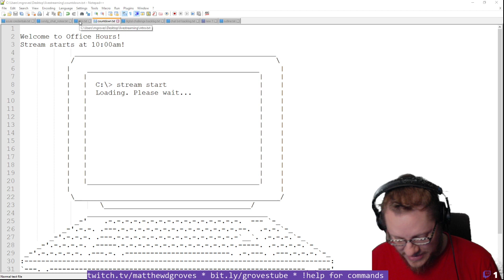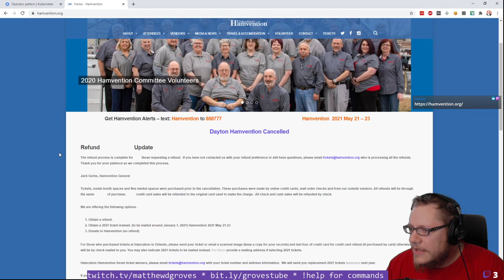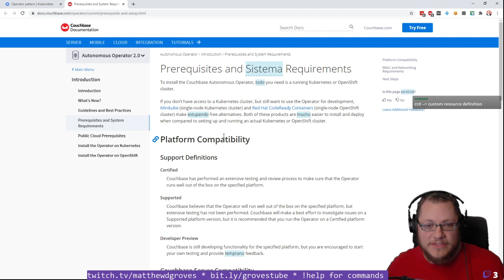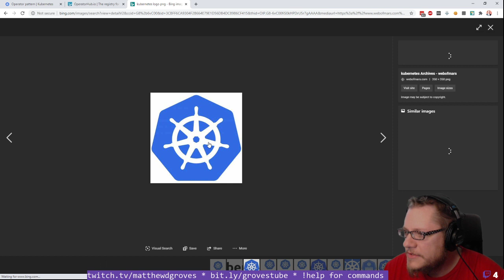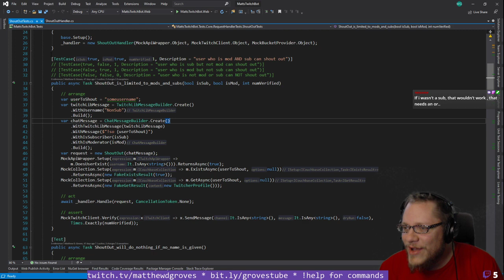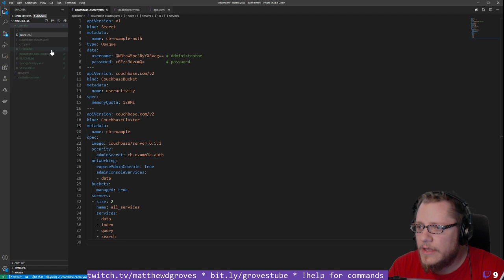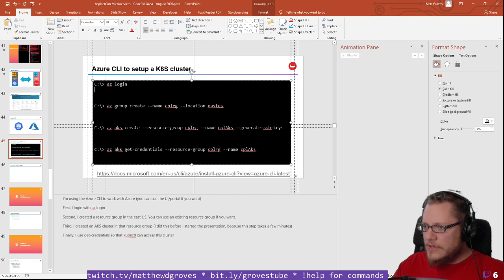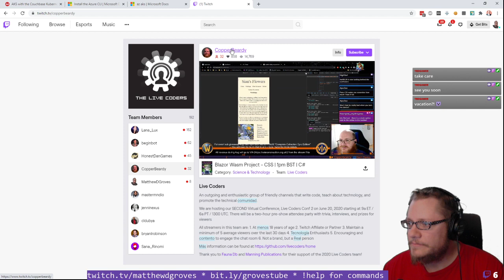Office Hours - Episode 95 - The second 90% - even more slides for Code PaLOUsa